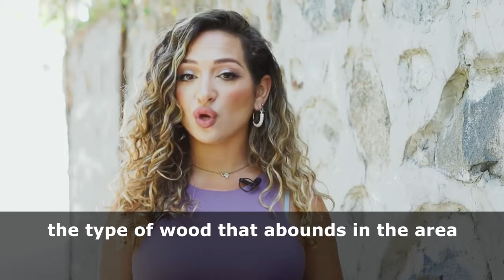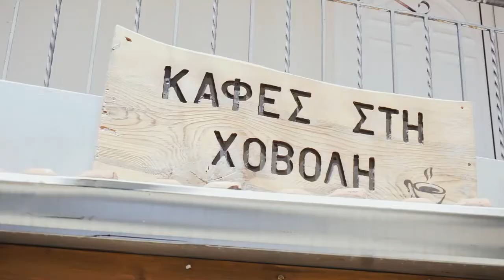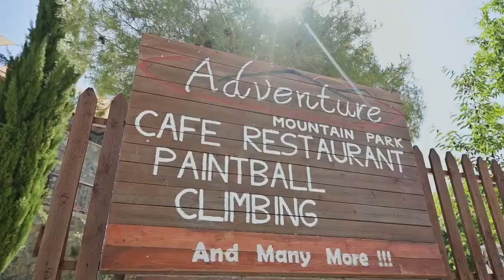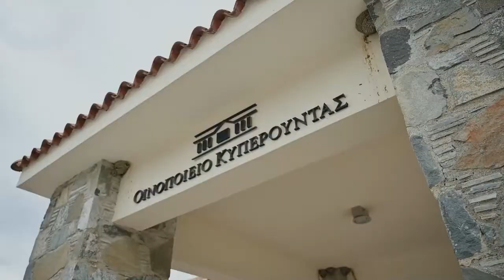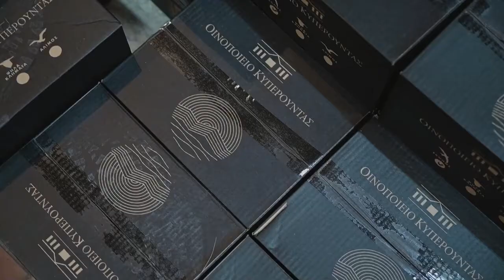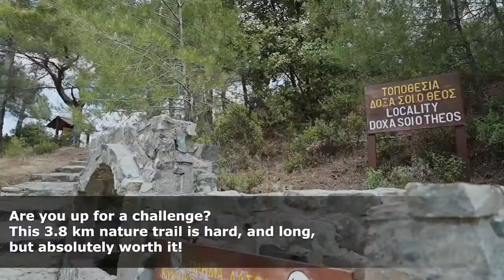H2020_IMPACTOUR_Pilot_Kyperounta